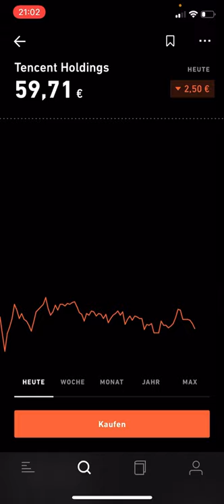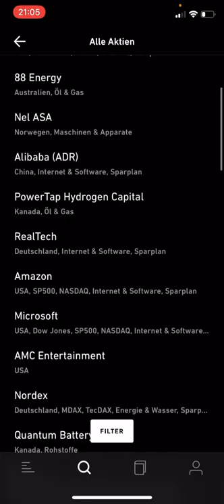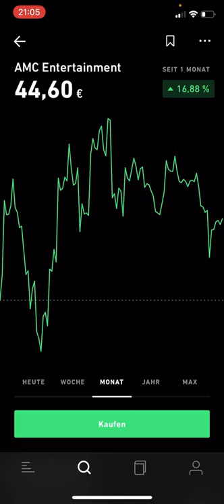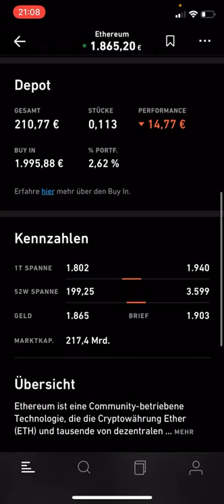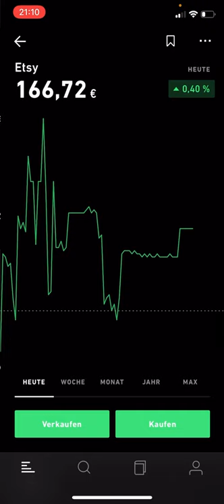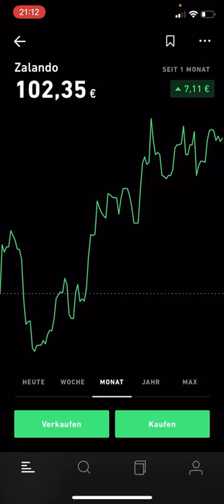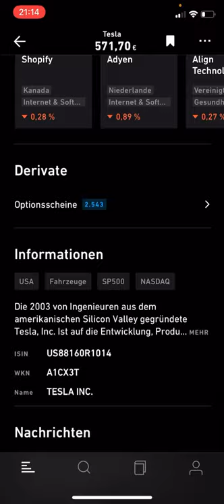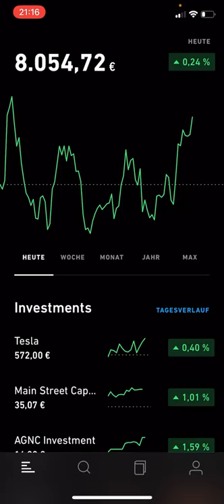+11,61€ 🚀 Facebook Aktie geht ja richtig ab 🚀 Mein TRADE REPUBLIC Depot vom 05.07.2021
Meine Depot-Empfehlungen, die ich selbst nutze:
💥Hier dein Trade Republic Depot kostenlos eröffnen*:

💥 Momentan gehören folgende Aktien und Kryptowährungen zu meinem Trade Republic Depot: Tesla, Main Street Capital Novo Nordisk, AGNC Investment, Bitcoin, British American Tobacco, Ethereum, Facebook, Walt Disney, Zalando, Visa, Biontech, Etsy, Cellink

💥 Ich möchte meinen Kanal als Finanztagebuch nutzen und tägliche, wöchentliche und monatliche Updates zu meinem Aktiendepot geben. Außerdem möchte ich zu bestimmten Aktien Updates drehen, wie entwickeln sich diese Aktien? Was gibt es Neues? Ich bin gespannt, wie sich mein Depot entwickelt und freue mich, später drauf zurückblicken zu können.